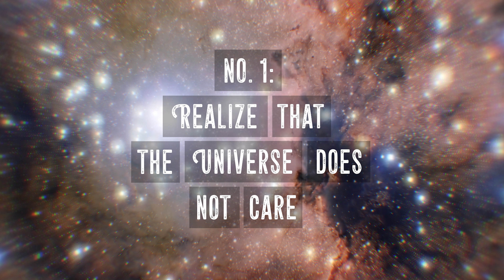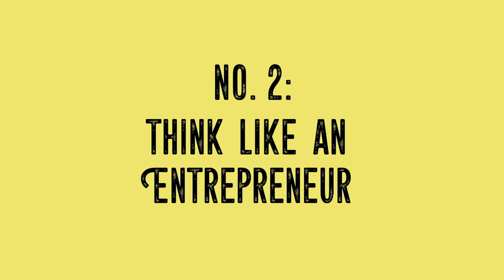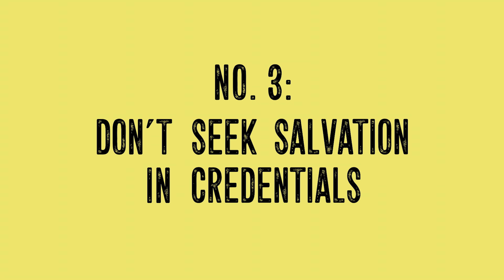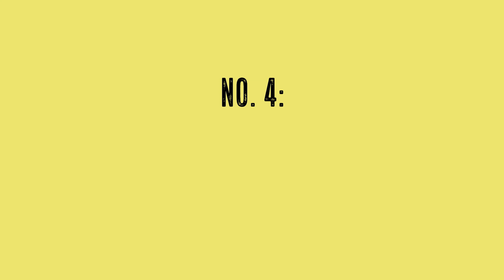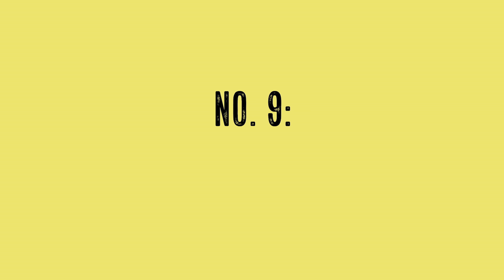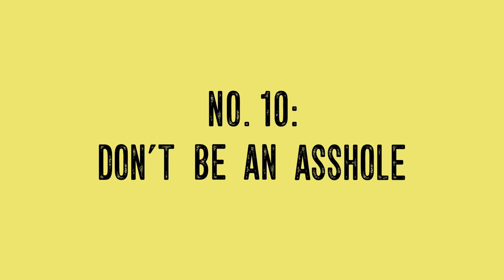The Quarterlife User Manual | We the Internet TV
What's the best way to enter a changing and uncertain workforce? In this short documentary, Rob Montz provides advice from experts, workers, and his own experience.

Quarterlife? Quarter-life? Quarter Life? However you spell it, the quarterlife crisis is a phenomenon affecting many young people today. As Millenials and Generation Z find themselves entering the modern workforce, they may find themselves at a crossroads - asking themselves "why can't I get a job I want?" "should I go to grad school?"  or "should I pursue my passion?"

These questions aren't that new. A decade ago, Rob Montz--director of Silence U, Silence U part 2, and Juche Strong--was asked about his quarter-life crisis in a news report. So what has he learned since then? He provides his own perspective, and interviews Cal Newport (author of Deep Work, So Good They Can't Ignore You, and How To Win at College), as well as Jonathan Haidt (author of The Happiness Hypothesis and The Righteous Mind) and Ben Casnocha (author of The Start-up of You). The result is a mini-documentary that encapsulates ten top tips for navigating the challenges of entering the work force as a young person or new college graduate. They range from thinking like an entrepreneur to protecting your focus to achieving mastery.

Are you having a quarterlife crisis? Or are you older and have more quarterlife advice to give? There's no need to have your own ted talk - just let us know in the comments and be sure to subscribe to We the Internet TV for our latest documentaries, interviews, funny videos and more.

Contributors:

Joanna Robinson -- Owner, lunar massage
Jonathan Haidt - professor, New York University
Calvin Newport -- professor, Georgetown
Ben Casnocha -- author, The Start up of you
Willie Posey -- george's shoe repair
Jorge Pena -- george's shoe repair
Justin Logan -- ruta del vino

Camera:
Justin Dent
Levi Magyar
Kohl Threlkeld
Aiden Korotkin

Sound:
John Carter

Graphics:
Chris Linea

special thanks:
Aunt Karen

Executive Producers: Maurice Black, Lou Perez, Erin O’Connor, & Rob Pfaltzgraff
Creative Director: Erin O'Connor
Head Writer: Lou Perez
Creative Producer: Lana Link
Marketing: Toby Muresianu